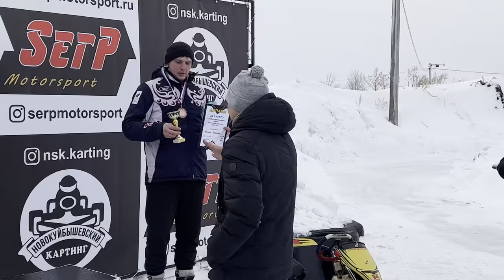NSK Karting 2022 | УТС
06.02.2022г. на картодроме NSK Karting в НСК Ранчо проводились учебно-тренировочные сборы по картингу в классе Rotax Max. А сегодня, вашему вниманию, представляю экшн-видео со всеми заездами от первого лица.